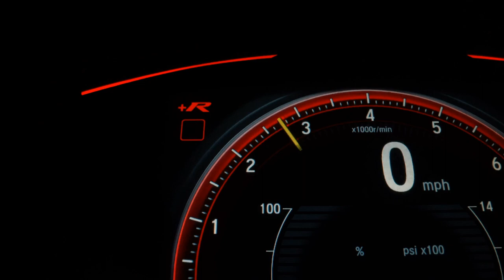TOYOTA COROLLA - 2023 - Itajaí/sc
DE: R$ 192.920,00     POR: R$ 181.900,00

Veículo zero km com uma condição imperdível.

Obs.: veículo da foto possui acessórios estéticos que não estão incluso no valor do anúncio.

Dados do Veículo
Veículo: TOYOTA / COROLLA 1.8 VVT-I ALTIS PREMIUM HIBRIDO
Ano: 2022/2023
Combustível: GASOLINA E ELÉTRICO
Portas: 4 PORTAS
Câmbio: Automático
Cor: BRANCA
KM: 0

✅ Teto Solar